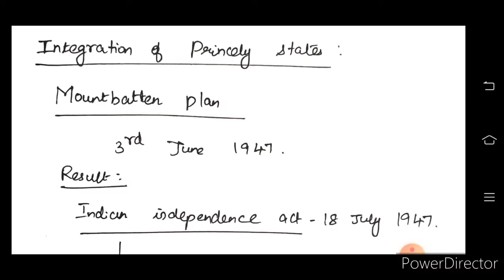Integration of princely States in Tamil lHow princely States joined India?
Integration of princely states in Tamil.